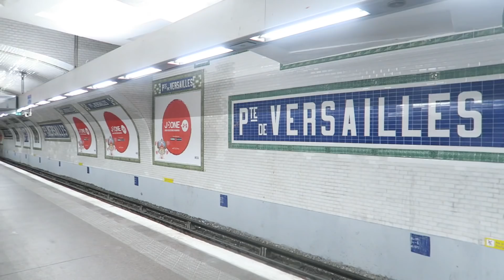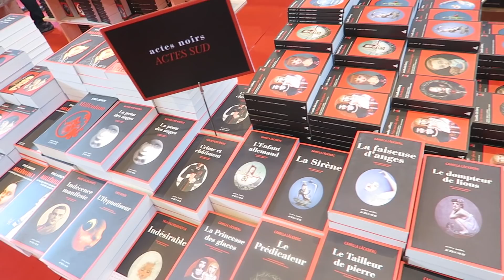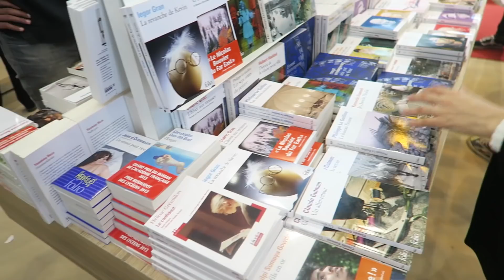VLOG J2 LIVRE PARIS 2017 - BookishDreams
⇩ DEROULE ! ⇩

⚈ MA WISHLIST

⚈ JE FILM AVEC : un Canon g7x